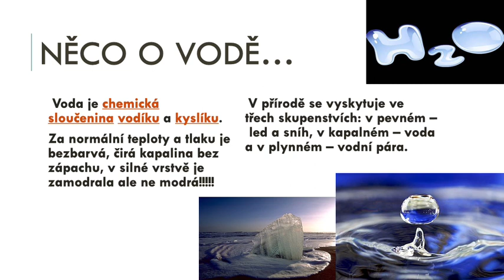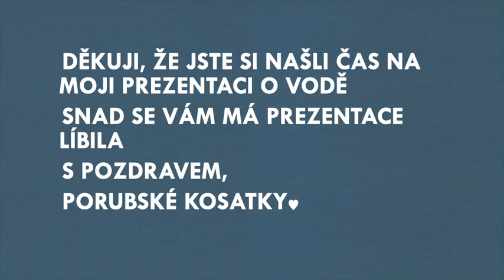Porubské kosatky ze ZŠ Ukrajinská - prezentace o vodě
Prezentace o vodě plná zajímavostí a faktů, kterou vytvořila žákyně týmu Porubských kosatek.